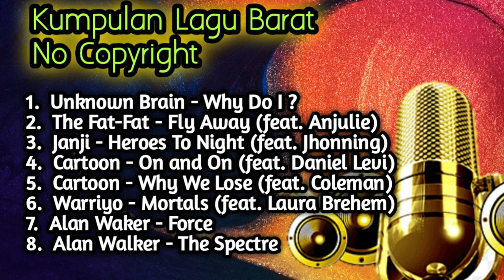Kumpulan Lagu Barat [No Copyright ]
Kumpulan Lagu DJ terbaru 2021 paling enak di dengar
Kumpulan Lagu DJ terbaru 2021 paling enak
Kumpulan Lagu DJ terbaru 2021 terpopuler hari ini
Kumpulan Lagu DJ terpopuler hari ini
Kumpulan Lagu DJ 2021 terpopuler hari ini
Kumpulan Lagu DJ terbaru terpopuler hari ini
Lagu DJ tiktok terbaru 2021
Lagu DJ tiktok terbaru 2021 full bass
Lagu DJ tiktok terbaru
Lagu DJ tiktok
Lagu DJ tiktok viral
Lagu DJ tiktok viral terbaru
Lagu DJ tiktok viral 2021
Lagu DJ tiktok viral hari ini
Lagu DJ terbaru
Lagu DJ 2021
Lagu DJ
Lagu DJ pop malaysia terbaru
Lagu DJ pop malaysia
Lagu DJ pop Indonesia terbaru
Lagu DJ melayu
Lagu DJ terbaru 2021
Lagu DJ dangdut
Lagu DJ sunda
Lagu DJ terbaru paling enak di dengar
Lagu DJ terbaru 2021 paling enak di dengar
Lagu DJ terbaru 2021 paling enak
Lagu DJ terbaru 2021 terpopuler hari ini
Lagu DJ terpopuler hari ini
Lagu DJ 2021 terpopuler hari ini
Lagu DJ terbaru terpopuler hari ini
DJ tiktok terbaru 2021
DJ tiktok terbaru 2021 full bass
DJ tiktok terbaru
DJ tiktok
DJ tiktok viral
DJ tiktok viral terbaru
DJ tiktok viral 2021
DJ tiktok viral hari ini
DJ terbaru
DJ 2021
DJ
DJ terbaru 2021
DJ dangdut
DJ terbaru paling enak di dengar
DJ terbaru 2021 paling enak di dengar
DJ terbaru 2021 paling enak
DJ terbaru 2021 terpopuler hari ini
DJ terpopuler hari ini
DJ 2021 terpopuler hari ini
DJ terbaru terpopuler hari ini
Kumpulan lagu pop Indonesia terpopuler
Kumpulan lagu mp3 pop Indonesia terpopuler
Kumpulan lagu sedih
Kumpulan lagu pop
Kumpulan lagu mp3
Kumpulan lagu Indonesia terbaik dan populer
Lagu pop Indonesia
The best lagu pop Indonesia
Kumpulan lagu cover Indonesia
Kumpulan lagu pop terbaru
Kumpulan lagu akustik
Kumpulan lagu akustik terbaru dan populer
Kumpulan lagu akustik bikin sedih
Kumpulan lagu Indonesia terpopuler
Kumpulan lagu Indonesia terbaik
Kumpulan lagu Indonesia terbaru
Kumpulan lagu Indonesia terbaru 2021
Kumpulan lagu Indonesia bikin baper
Lagu cover Indonesia
Lagu pop terbaru
Lagu akustik
lagu akustik terbaru dan populer
Lagu Indonesia terpopuler
Lagu Indonesia terbaik
Lagu Indonesia terbaru
Lagu Indonesia bikin baper
lagu pop Indonesia terpopuler
lagu mp3 pop Indonesia terpopuler
lagu sedih
lagu pop
lagu mp3
lagu Indonesia terbaik dan populer
Lagu pop Indonesia
lagu cover Indonesia
lagu pop terbaru
lagu akustik
lagu akustik bikin sedih
lagu Indonesia terpopuler
lagu Indonesia terbaik
lagu Indonesia terbaru
lagu Indonesia terbaru 2021
Video alam no copyright
Video pemandangan indah no copyright
Video pemandangan indah
Video pemandangan alam
Video fotografi alam
Video alam Indonesia
Video alam peguningan
Video alam
Foto alam
Foto alam pegunungan
Fotografi
Pemandangan air terjun
Pemandangan laut
Pemandangan pantai
Pemandangan alam
Pemandangan gunung
Pemandangan indah
Pemandangangan terindah di dunia
Music store
Music no copyright youtube
Video Pemandangangan terindah di dunia
Video pemandangan alam no copyright
Video no copyright
Video mentahan no copyright
Video no copyright youtube
Download music no copyright
Download video no copyright
Download video & music no copyright
Download music no copyright cinematic
Download music no copyright gaming
Download music no copyright mp3
Download music no copyright gratis
Music relaksasi
Music relaksasi suara hujan
Music relaksasi air
Music relaksasi air mengalir
Music relaksasi pengantar tidur
Music relaksasi malam
Music relaksasi pagi hari
Music relaksasi ibu hamil
Music relaksasi massage
Music relaksasi tidur
Music relaksasi otak
Music relax
Music relax sleep
Music relaxing
Music relaxing therapy
Music relaxing sleep
Music relaxing therapy otak
Music relaxing therapy sleep
Music relaxation
Music relaxation sleep
Music relaxation stress
Music relaxation sleep rain
Music relaxation sleep
Music relaxation therapy
Music relaxation sleep piano
Music relaxation sleep suara alam